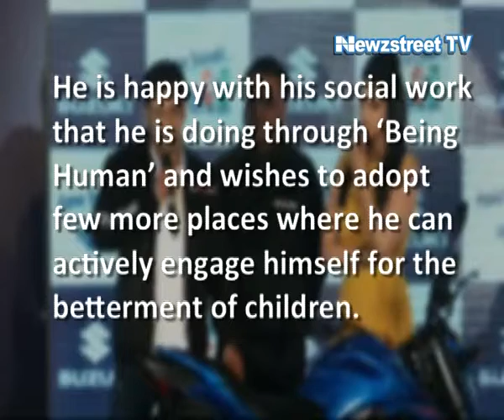Salman puts full stop to his marriage plans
Bad news to all the ladies out there, Eligible bachelor of Bollywood has decided to stay with this tag. Superstar Salman Khan revealed in a chat show that he may never marry in his life. Actor said he is happy with his social work that he is doing through ‘Being Human’ and wishes to adopt few more places where he can actively engage himself for the betterment of children.